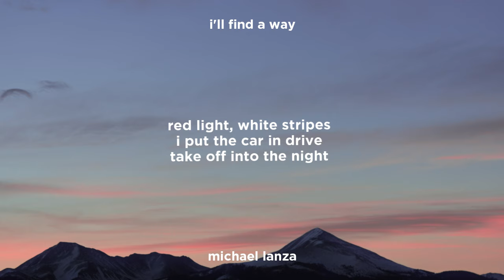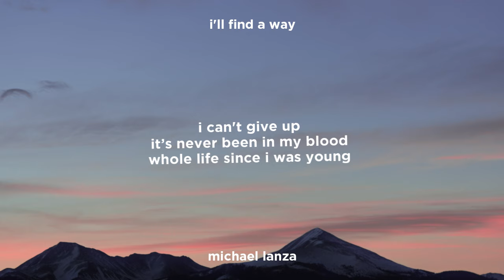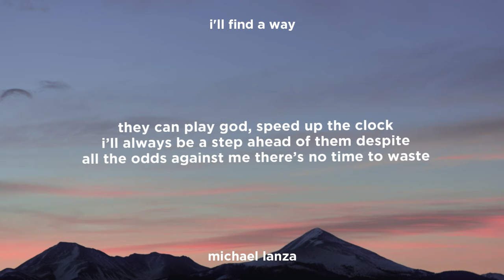Michael Lanza - I'll Find A Way (Lyrics)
▶️ Michael Lanza:
Michael Lanza